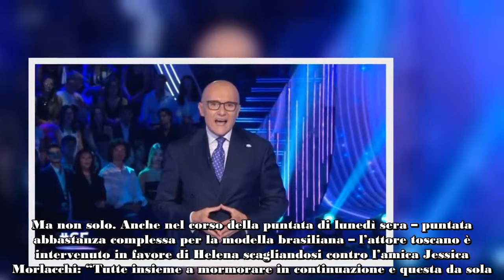Grande Fratello, Luca Calvani spiffera ogni cosa “Me l’ha detto Alfonso di schierarmi”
Nei giorni scorsi, nella Casa del Grande Fratello, Luca Calvani si è avvicinato molto ad Helena Prestes cercando di consigliarla al meglio sulla sua sofferenza interiore e sul suo rapporto con Lorenzo Spolverato a tal punto da prendere le sue difese e schierarsi dalla sua parte durante lo scontro con Shaila Gatta.